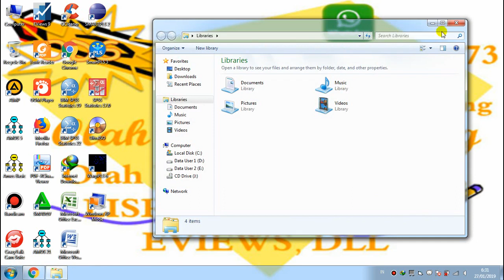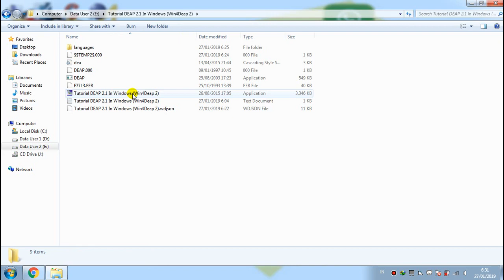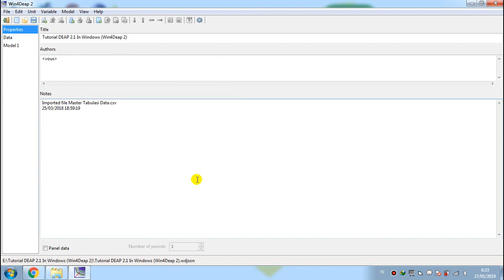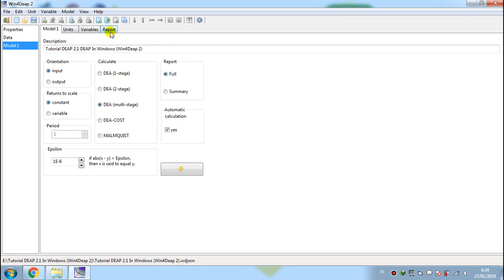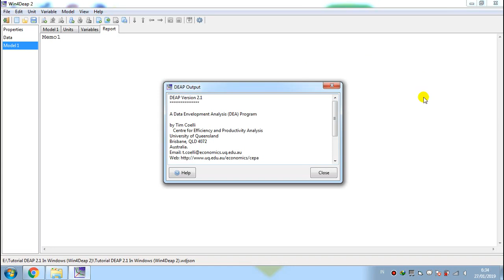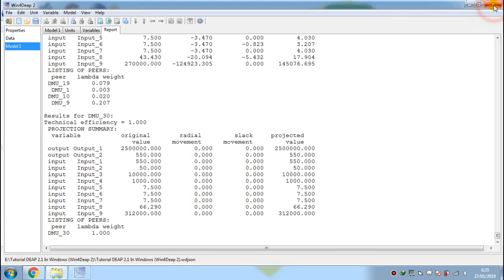Tutorial DEAP 2.1 In Windows (Win4Deap 2)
This page describes the computer program Tutorial DEAP 2.1 In Windows (Win4Deap 2) which was written by Tim Coelli. Tutorial Tutorial DEAP 2.1 In Windows (Win4Deap 2)